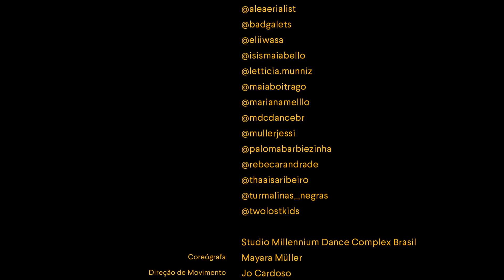Simaria, Malia, Giulia Be - Te sigo somando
A Riachuelo começou a seguir você, mulher brasileira, porque a gente se inspira na sua força, na sua beleza e no poder transformador da união feminina. Então se solta sem medo, brilha no espelho e mostra como faz.

FICHA TECNICA

CANTORAS:
Malía @malia                                                                                                                                                                Giulia Be @giulia                                                                                                                                                     Simaria @simaria
Cliente: RIACHUELO
Direção: Nicole Heiniger
Direção de Fotografia: Andreas Heiniger
Direção de arte: Estela Padilha
Produção Executiva: Joana Vieira
Agencia: MGNT
Stylist: Rafaela Carmona
Stylist Simaria: Alberth Franconaid
Beleza: Daniel Hernandez
Beleza Simaria: Wellington Tomé
Produção musical: LOUD+
Gravadora: Warner Music Brasil
Editora: Warner Chappell, Casa da sogra soluções sonoras Ltda e som livre.
ELENCO: @aleaerialist @badgalets @eliiwasa @isismaiabello @letticia.munniz @maiaboitrago @marianamelllo @mdcdancebr @mullerjessi @palomabarbiezinha @rebecarandrade @thaaisaribeiro @turmalinas_negras @twolostkids
Studio Millennium Dance Complex Brasil                                                                                                     Coreógrafa: Mayara Müller
Direção de movimento: Jo Cardoso                                                                                                            Dançarinas: Ariel Saori / Duda Tomazella/ Gabriela Garcez/ Layza Maria/ Marina do Carmo/ Nicole Vieira Rayane Bispo/Sara Amorim
Projeto de Dança Turmalinas Negras
Dançarinas: Nubia Bertolino/ Mayara Rosa/ Stefanie Alves/ Victoria Sousa/ Babiy Querino/ CinthyaMoreira/ Luna Akira/ Carolina Zimmerman
Marketing RIACHUELO: Elio Silva/ Ligia Monici/ Daniel Harpaz/ Amanda Mosna do Nascimento Renata Del Corso/ Sayuri Kondo/ Junior Ruano/ Adriana Yoshida/ Amber Filgueiras/ Liza Vieira/ Leonardo Sortes
Caroline Pisciotti/ Glaucia Segatti
MGNT: Patrick Petry /Felipe Luchi/ Rony Rodrigues/ Marcella Franco/ Lucas Bergallo/ Van Foxter/ Nico Henriques/ Jorge Grimberg Juss Silva/ Grazi Nadruz/ Denis Carrion
Coordenação de produção: Soraia Santiago                                                                                                      Direção de produção: Marcos Teshima                                                                                                           Produção: Abimael Santos
Op. Steadycam: Nicolás Mayer
Ass. Câmera 1: Ricardo Rodrigues Marques (Kbeça)                                                                                               Ass. Câmera 2:  Ana Laura Leardini Ferraz
Logger: Luiz Carlos Santana de Oliveira (Brasa)                                                                                                   Video Assist: Rodrigo Cesar dos Reis Soares (BNegão)
Produção de locação: Fabiano Ramos/ assistentes: Gabi Salgado e Rafaela Pascali
Produtora de objetos/ arte: Manuela Pellizzon Tossi
Cenógrafo/ cenotécnico: Leonardo Padilha
Gaffer: Antonio Carlos Belizário                                                                                                                               Ass. Elétrica 1: Douglas dos Anjos Nascimento e Diogo Costa Cavalheiro
Ass. Eletrica 2: Roque Marques dos Santos/ Jilmário Rosa de Jesus/ Antônio Soares dos Santos / Walter Severino/ Valdir Severino
Maquinista: Adilson da Silva Pinheiro (Gordo)                                                                                                        Ass. Maquinaria 1: Claudio Soares dos Santos (Du)/ Carlos
Ass. Maquinaria 2: Alvaro dos Santos Bispo/ Orleudo Silvestre Barroso (Galego)/ Heverton/ Jair
Montador: Marcelo Vogelaar e  Samuel Chuengue/ Ass. Montagem: Vitor Bicego                               Motion Graphics: Guilherme Carneiro                                                                                                                   Coordenação Pós-produção: Joana Vieira